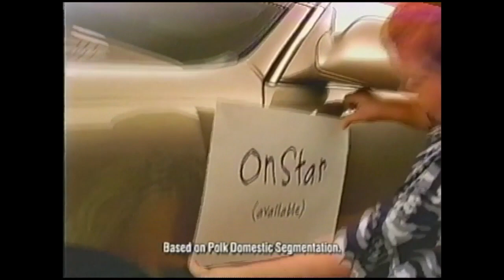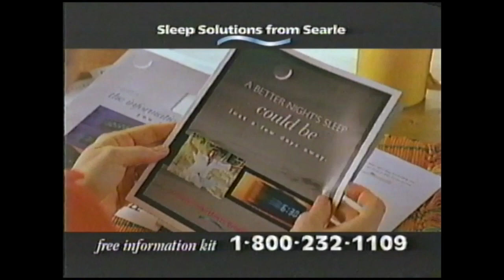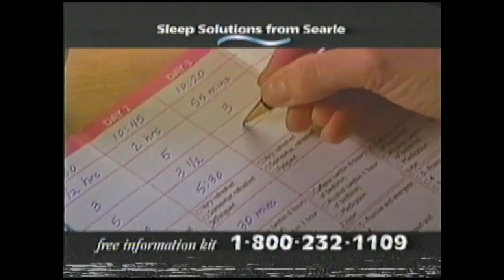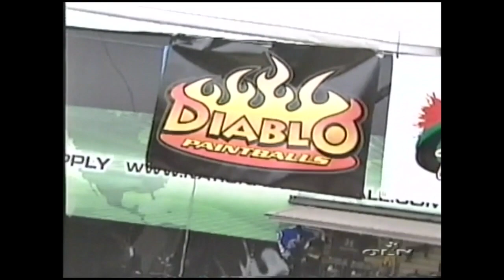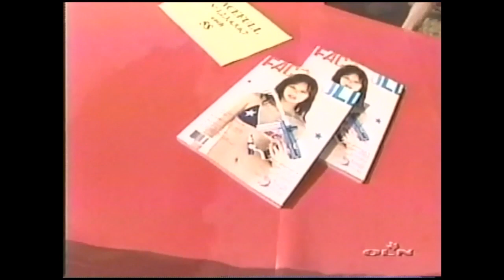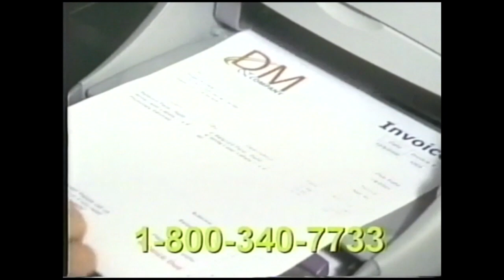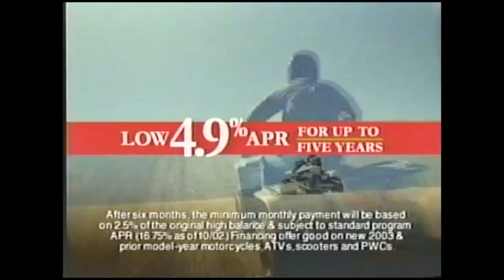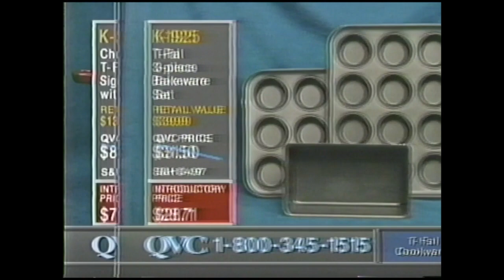TBS/OLN Commercials Ealry 2000s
Group of commercials during an "Animal House" broadcast. Plus a little old OLN paintball stuff.